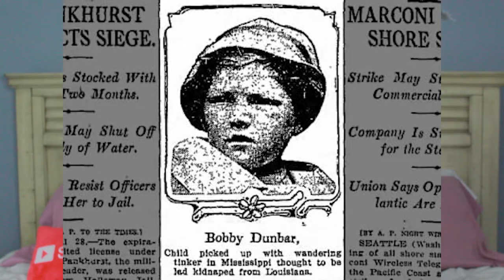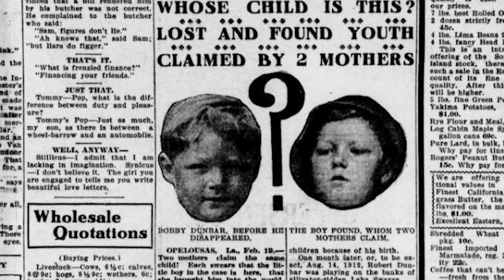The Thrilling Disappearance of Bobby Dunbar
Thank you for your support for a new series on my channel, called, MYSTERY MONDAY!! I am so excited to bring you this series, because I have a passion for missing and exploited children and adults. But of course, I will still bring you homeopathic remedies on other days! This week, we are exploring the thrilling case of little Bobby Dunbar. A boy who went missing in 1912 in Swazie Lake, Louisiana. He may have a dopple-ganger that shows up in the story! This one is CRAZY! I hope you enjoy!

Check me out on the SOCIALS!